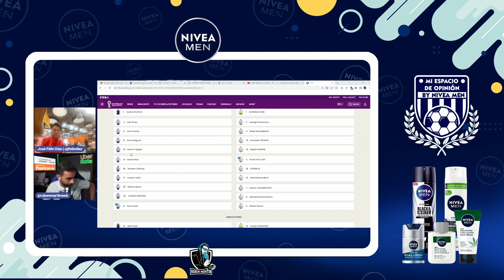ÚLTIMA HORA QATAR | LA FIFA AMENAZA A INGLATERRA, BENZEMA, BELLINGHAM Y LUIS ENRIQUE